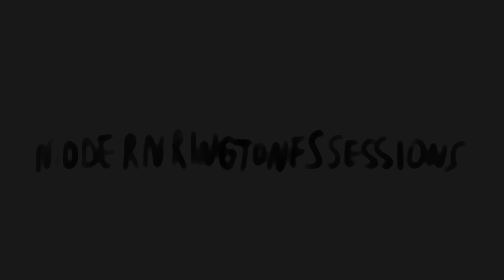Modern Ringtones #4 - Shep Treasure ("A Show in The Woods")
00:45 Post Rave Glow
03:40 Forest Green
06:23 Chocolate Milk Bandit

Filmed at a top secret "show" in the woods of Pinnacle Hill in Rochester NY, July 2020.
Modern Ringtones Sessions. The fourth session, there was an earlier Shep Treasure session in Fall of 2017 that i might put out someday.

Thanks to:
Sabrina Nichols
Samantha
Rose Love
James Keegan
+ you, the viewers

Intro Animation by Sabrina Nichols